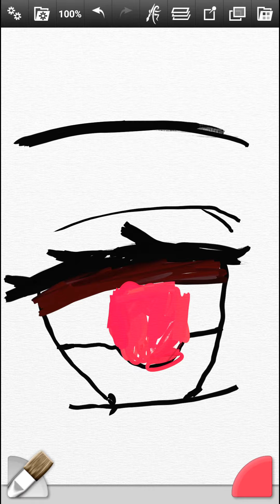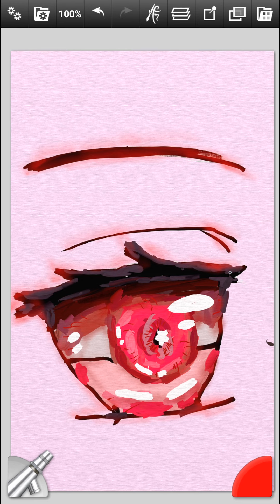빨간 눈💋 (갤럭시노트5🌹와 아트레이지ArtRage🌻로 그린 그림)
폰용 아트레이지👍(그림 앱)로 눈을 그려보았습니다, 이번엔 빨간 눈입니다~ :) 😏